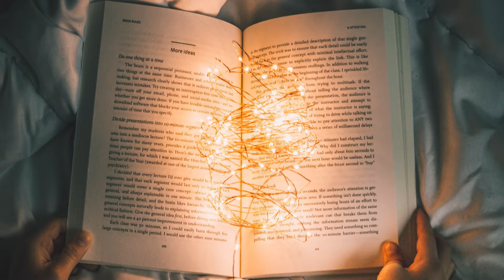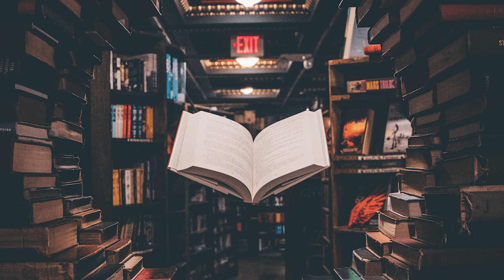Who Trust. Tell Us Your Story For Publishing Who Trust. Tell Us You True Story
अब आप भी अपनी कहानी हमें Send सकते है
अपनी कहानी upload करवाने के लिए दी गई Instagram id पर अपनी कहानी सेंड करे